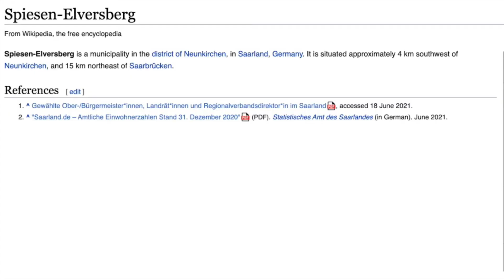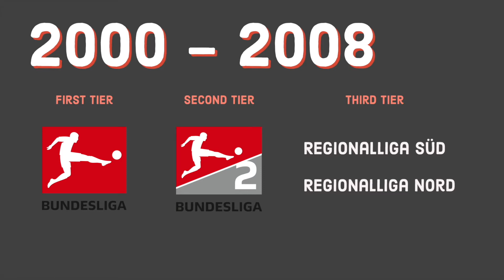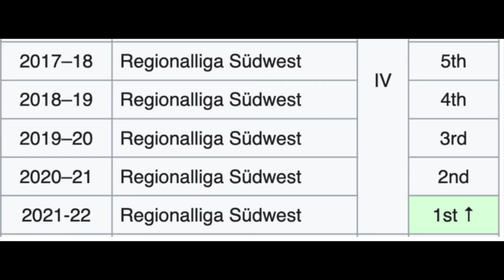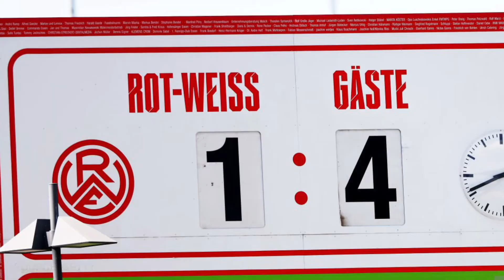Who are SV Elversberg?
Nicky discusses 3rd tier football club SV Elversberg, who are likely best known for beating Bayer Leverkusen during the first round of the 22/23 DFB Pokal. However, SV Elversberg is also known for their recent promotion to the 3. Liga, and success thus far in the league. At this rate, SV Elversberg might be on their way to two promotions in just as many years.

Enjoying my content?
Nicky, The Footy Girl, highlights the latest news, events, and general goings-on in Germany’s Bundesliga, 2. Bundesliga, 3 Liga, and DFB Pokal; the English Premier League, the Champions League, and the Europa League. She also covers various international competitions, the summer/winter transfer windows, and much more! Needless to say, she loves everything football—or soccer.